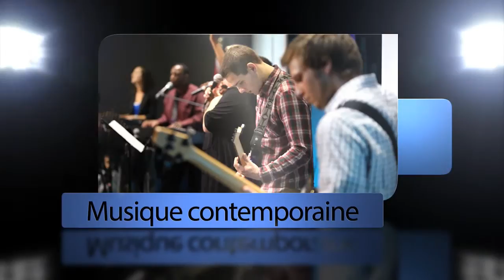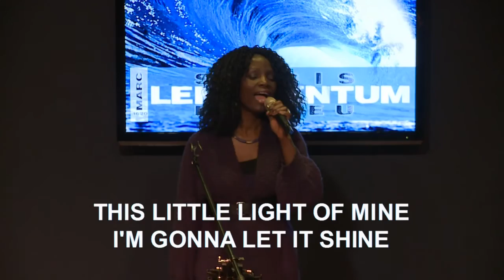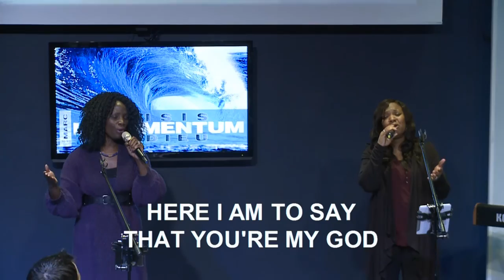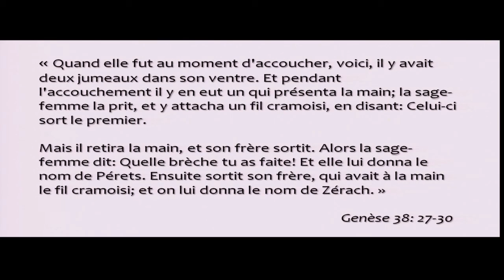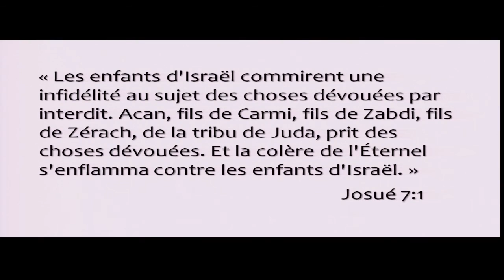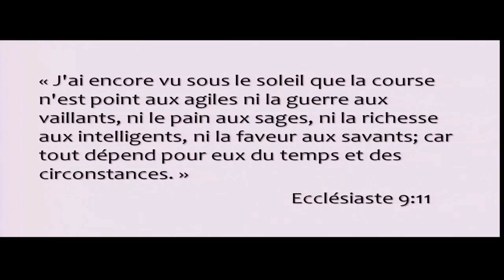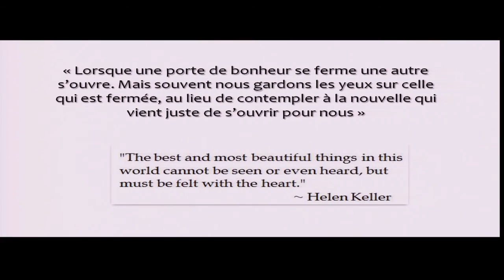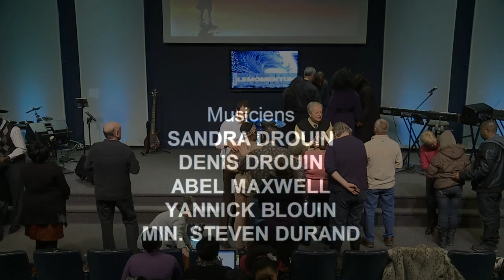Saisis le momentum de Dieu # 4 - P. Jean Turpin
Le mardi 19 janvier 2016